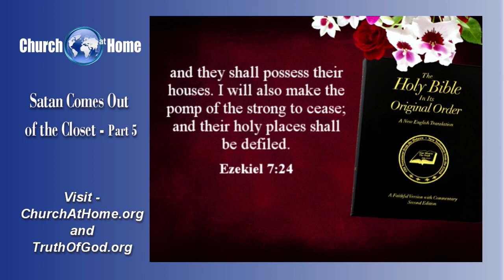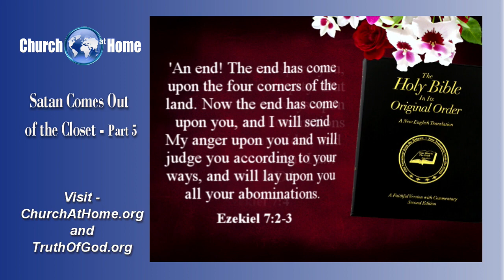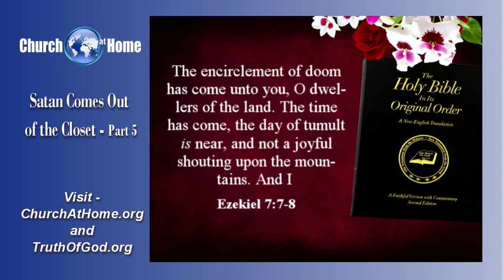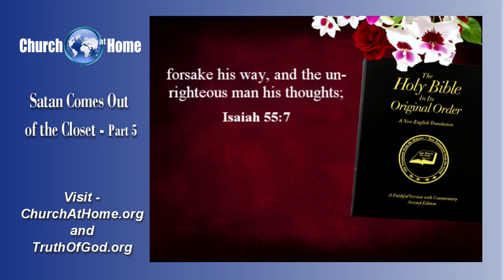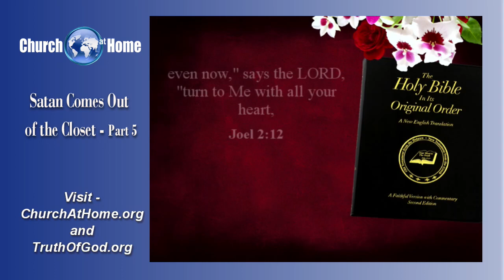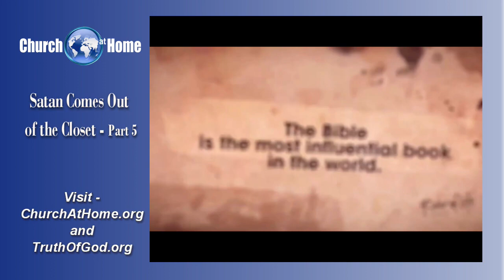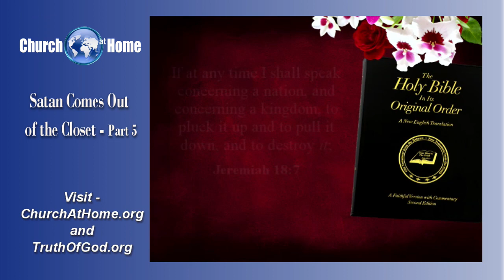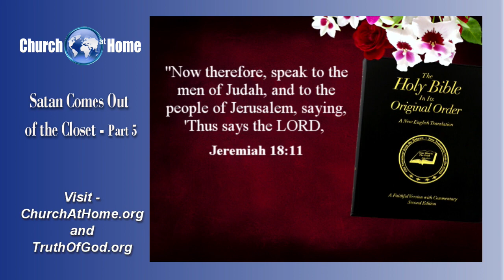Satan Comes Out of the Closet, Part 5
Satan Comes Out of the Closet, Part 5 - By Fred Coulter

* FREE OFFER:
God's Plan for Mankind—Second Edition